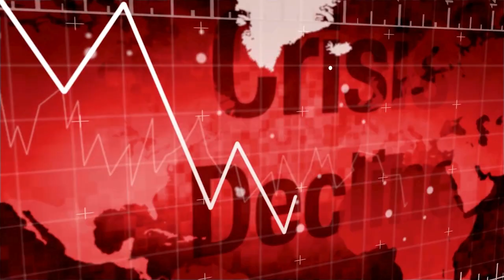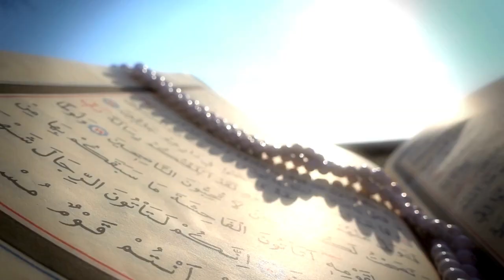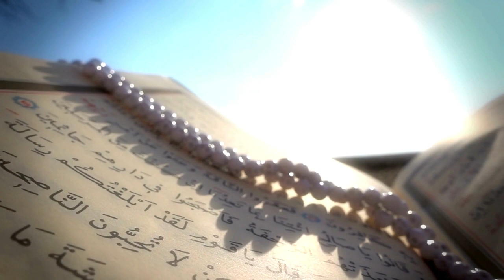Connection of Taqwa with Rizq ! Shaykh Maulana Mohammad Bilal Ahsan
What is the connection of Taqwa with Rizq ?